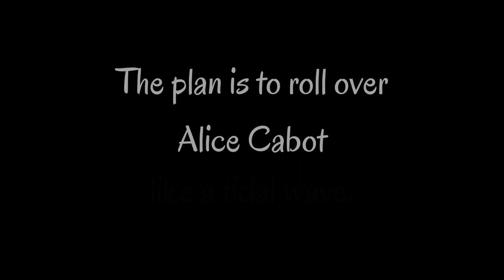Trailer for Simply the Best Pepper Addington - Karin Kallmaker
Her degree got Pepper in the door of a great company...as an unpaid intern. Then she lands a real job working for the CEO. Can she prove herself by handling a nosy reporter?
Yes. She. Can.